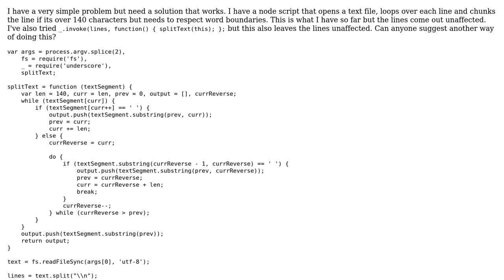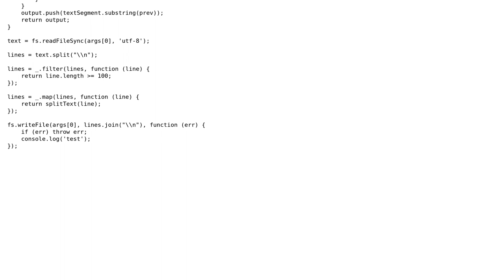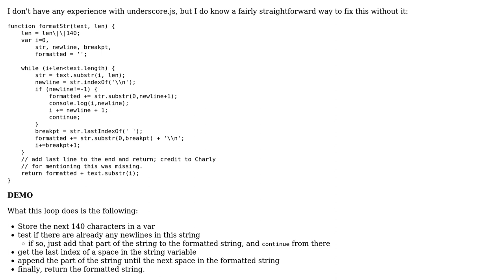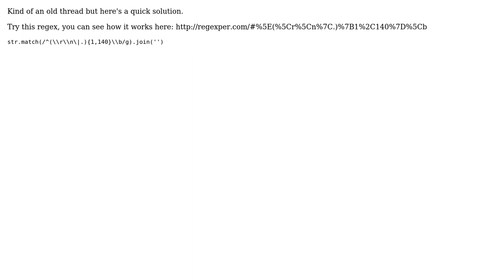Need to chunk strings into 140-character chunks while respecting words (2 Solutions!!)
Need to chunk strings into 140-character chunks while respecting words

With thanks & praise to God, and with thanks to the many people who have made this project possible! | Content (except music & images) licensed under CC BY-SA | Music | Images & others | With thanks to user Kylee user Joeytje50 user Bruce Lim and the Stack Exchange Network Trademarks are property of their respective owners. You are responsible for your own actions.